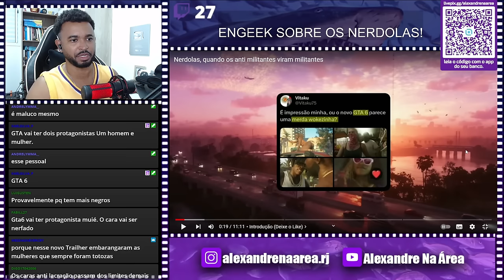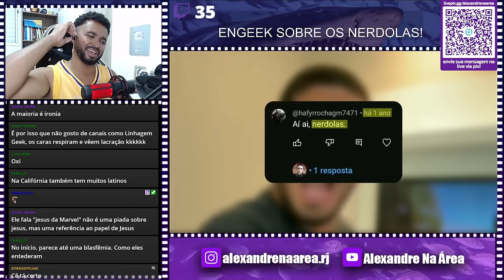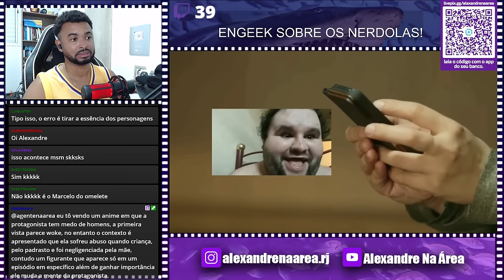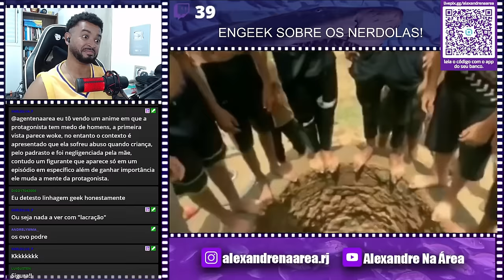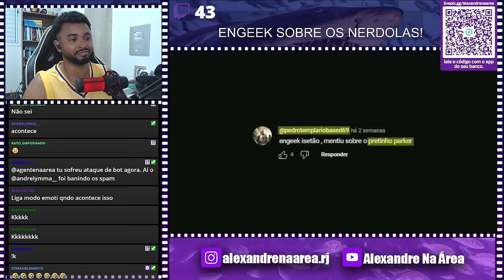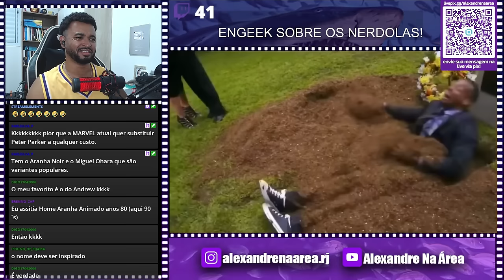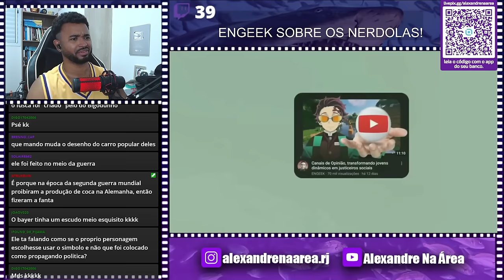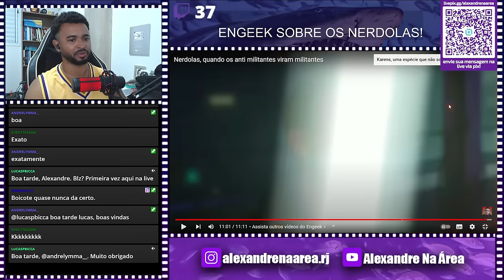Nerdolas, quando os anti militantes viram militantes @ENGEEK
💻 Configurações do meu PC:

Processador: Fx 8320e
Mobo: Ga970 USB3
GPU: GTX 1660 Super GDDR6